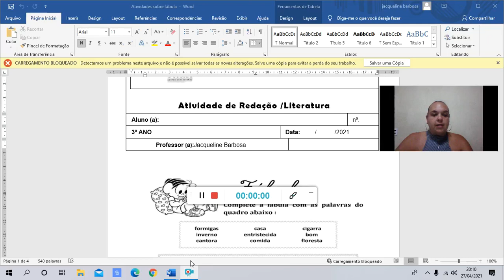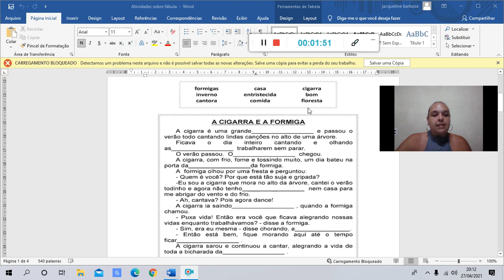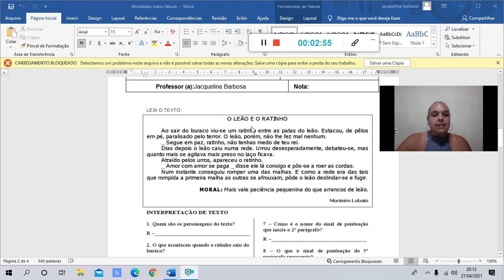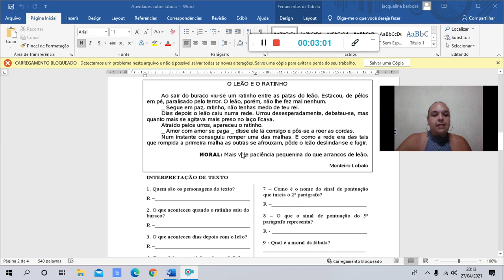Redação 3ºano 29/04